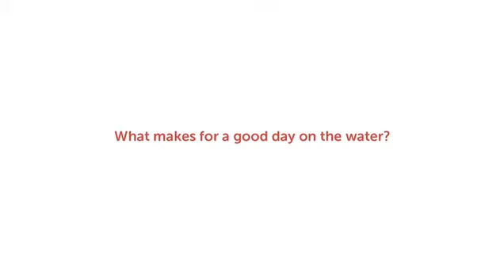Why Does Mike Schmidt Love Boating?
Most know Mike Schmidt for his years at third base which earned him a spot in the Hall of Fame. What's he been up to since his days on the field in Philadelphia? For the past 35 years, whenever he's had the chance, Schmidt's been on the water enjoying the boating life. Today he splits time between Florida and Rhode Island and recently sat down with Discover Boating (DB) to talk boats.